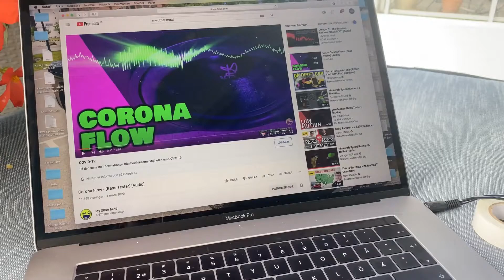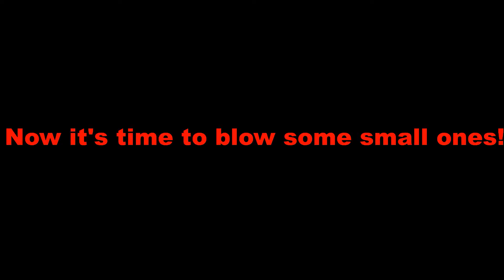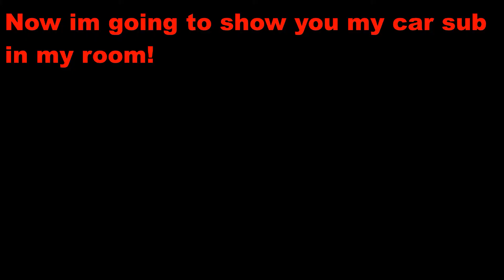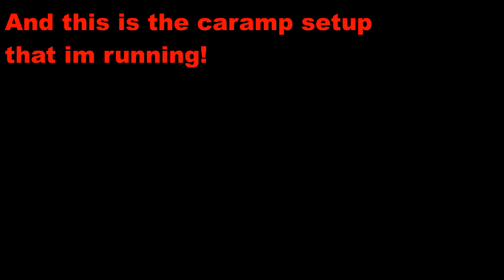Subwoofer Blow & Torture test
Tracks used | The Bassment , Trapman , Corona Flow ,  Low Motion  MyStonerMind